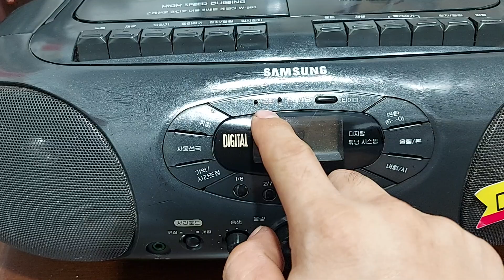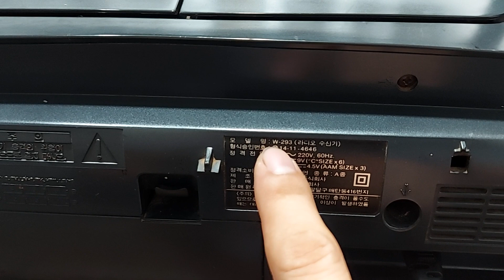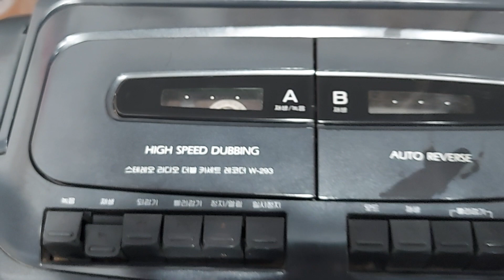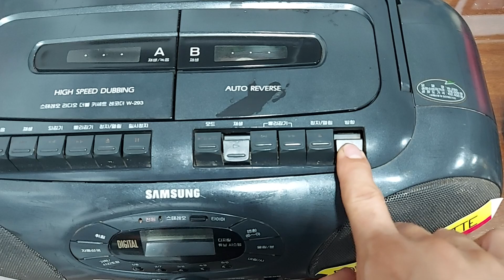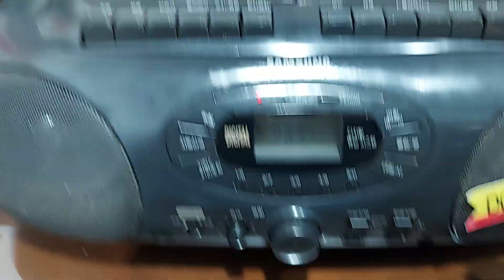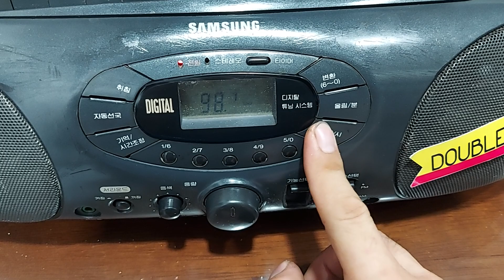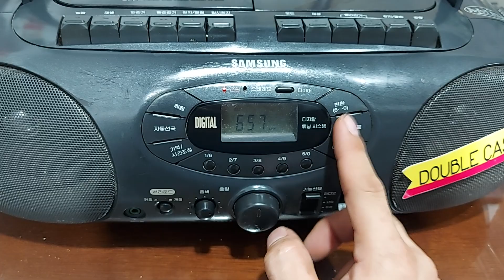ĐÀI SAMSUNG W293 SẢN XUẤT HÀN QUỐC GIÁ 900K | ĐIỆN TỬ TUẤN THẮM - ĐT : 0822111444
1 dòng đài của Công Ty điện tủe SAMSUNG HÀN QUỐC SẢN XUẤT đó chính là SAMSUNG W- 293 . Đài nhìn rất chắc chắn , xách đầm tay , thân nhựa dày dặn . Đủ các chức năng ăn chơi : RADIO FM AM , BĂNG CATSET 2 CỬA , AUTOREVERS , AUX ... Giá hợp lý : 900 ngàn đồng , bao síp toàn quốc. Điện thoại : 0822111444.